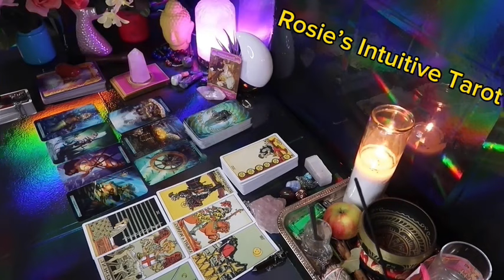SCORPIO: ❤️ "THIS PERSON IS PLANNING TO BE WITH YOU"💗🥹 MARCH 2024 LOVE TAROT READING 🤩🔥😍🔥